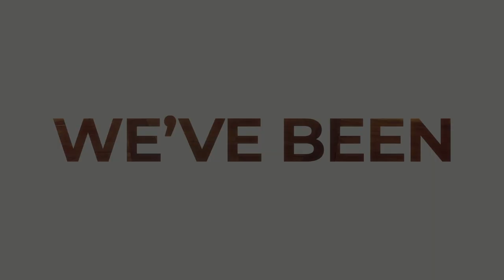Regenerating Dudley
It's our time to build, connect and grow.
Millions of pounds of investment is on its way to Dudley borough. Read more about this in our online magazine